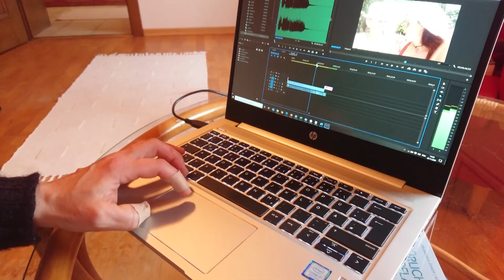The Brave Hearts Sendung 008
Unser Gast heute: Ricky Knoll, Journalistin aus Leidenschaft, Kräuterkundlerin und Statistin bei den Salzburger Festspielen. Sie erzählt uns, warum es wichtig ist, seinem Herzen zu folgen und was sie ihrem 20jährigen Ich gerne sagen würde.

Schau rein und erfahre, wo es in Salzburg ein Paradieschen gibt und wie es ist, als Statistin bei "Don Giovanni" mitzuwirken!

Eine Sendung von Romana Hasenöhrl und Sonja Schwaighofer.